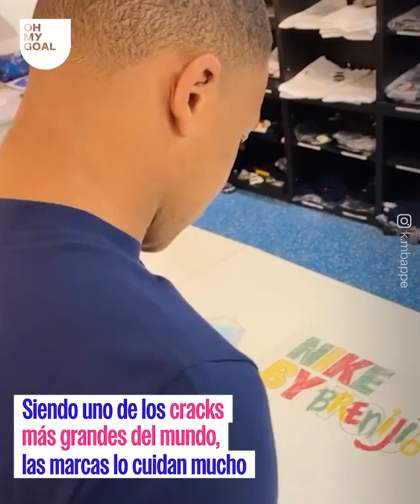Kylian Mbappé y Achraf Hakimi pasaron el mejor momento de sus vidas en el parque de diversiones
Kylian Mbappé y Achraf Hakimi son grandes amigos. Ya sea jugando al FIFA, con celebraciones en el campo o chistes privados, la pareja ama la compañía del otro. Esta semana, ambos jugadores fueron fotografiados pasando el mejor momento de sus vidas en el famoso Parc Asterix. Los hinchas del PSG van a rezar para que su floreciente amistad continúe prosperando en París durante muchos años más.